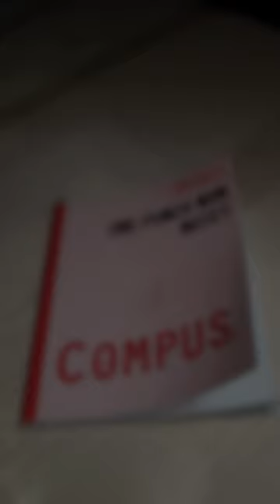Can Boros destroy a planet?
Is Boros a planet buster, the answer might surprise you